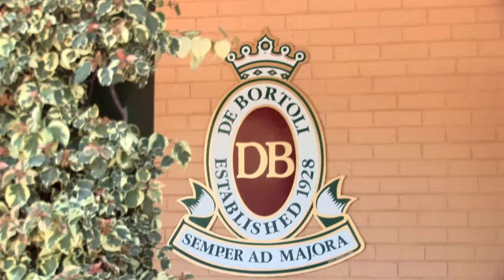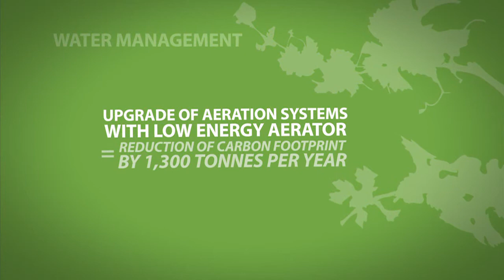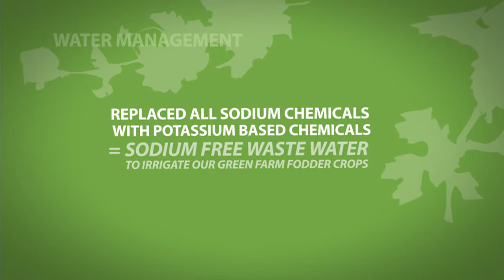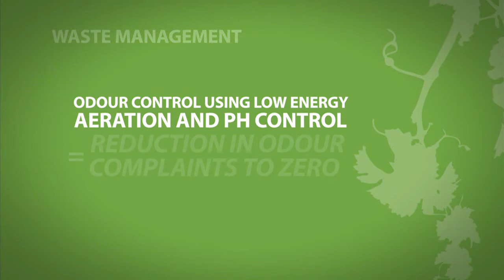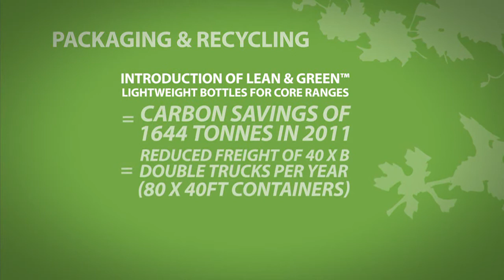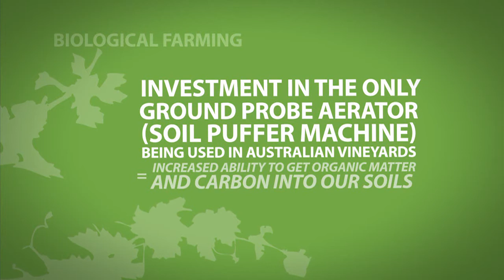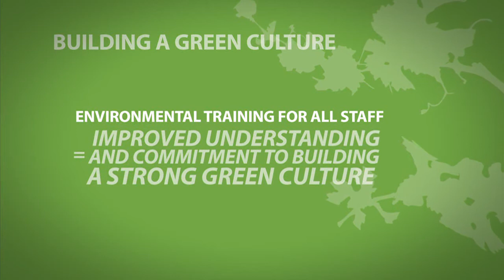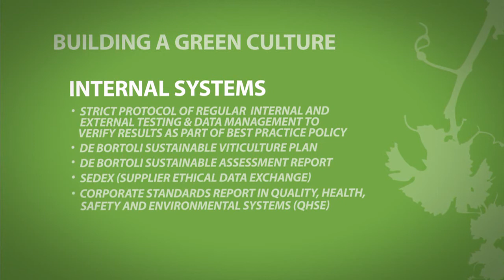De Bortoli Wines- A Green Company Full Movie